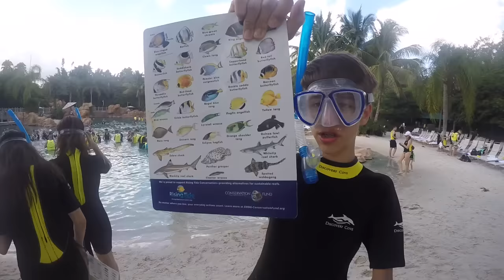NADEI COM OS TUBARÕES PARQUE DISCOVERY COVE - RICK SANTINA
Vlog de viagem de férias no Parque Discorey Cove e nadei com os tubarões.